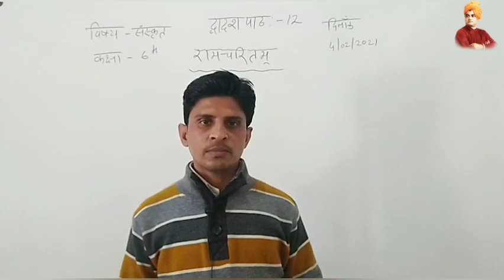रामचरित्रम | पाठ=12 | संस्कृत | कक्षा=6वी | BY=S.K SIR